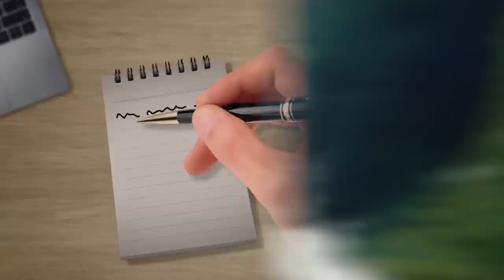GEHEIME SCHUIMPARTY BIJ YOUTUBER THUIS BINNEN 24 UUR | #4 GEKKENWERK | Kalvijn